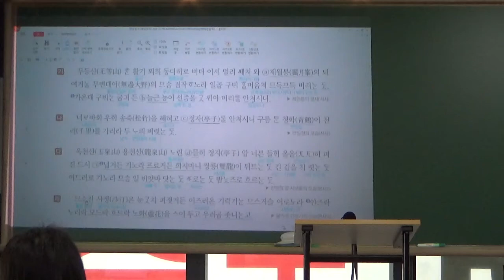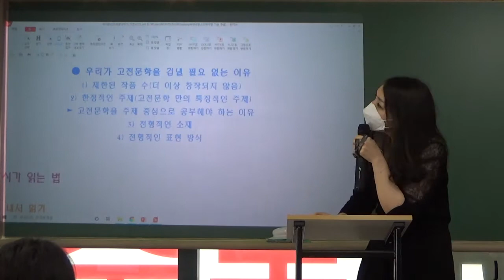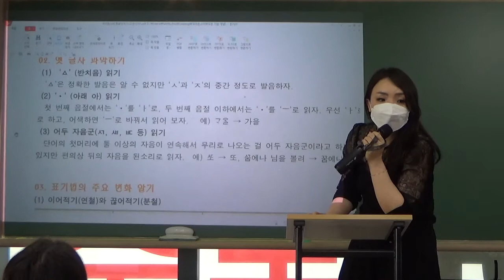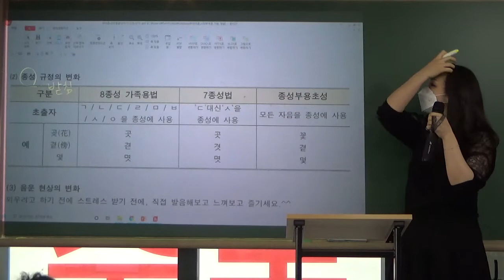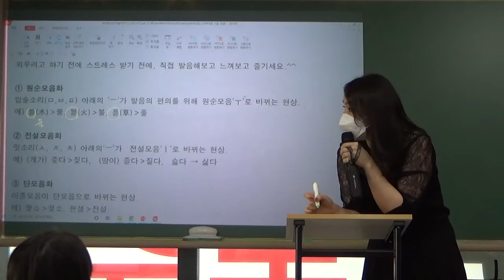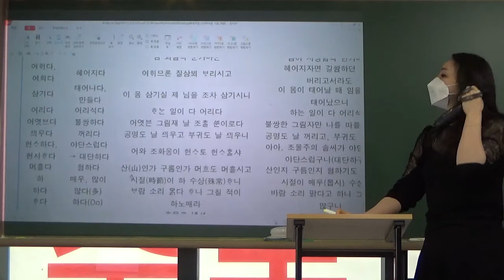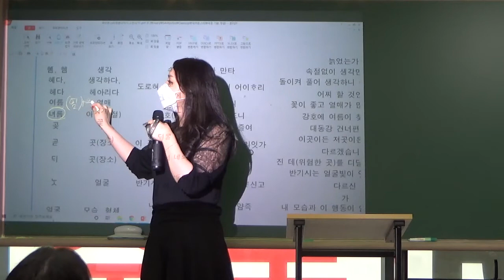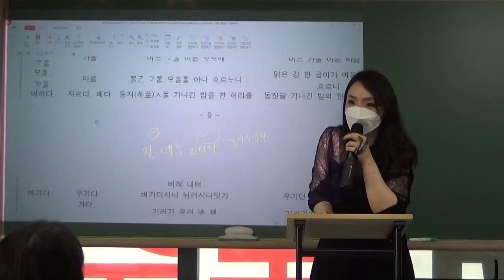210523 일시작국몬 #3 고전시간 기본이론